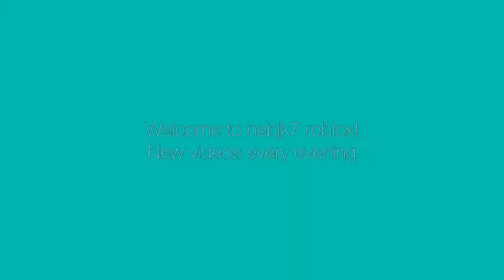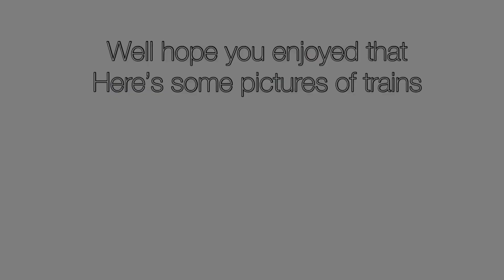Speed drive route 1 Canterbury roblox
Don’t look